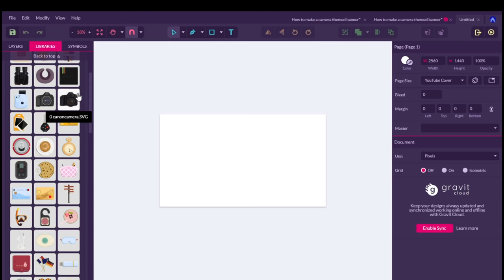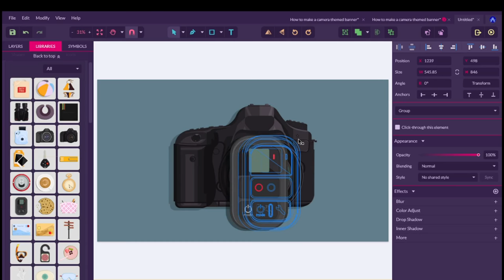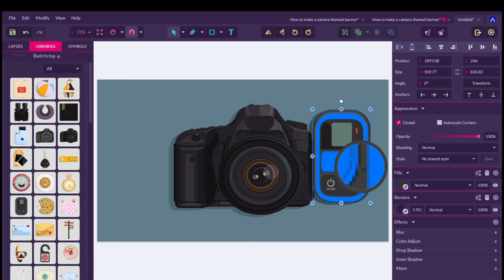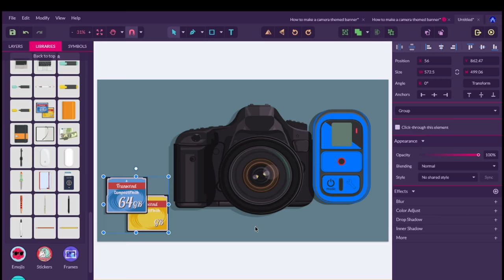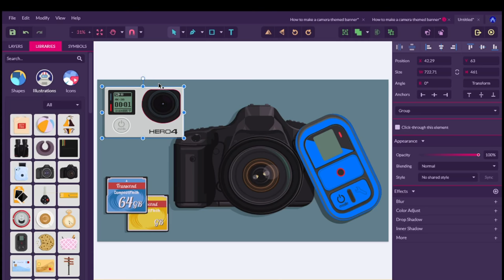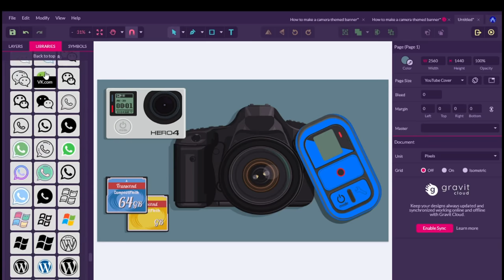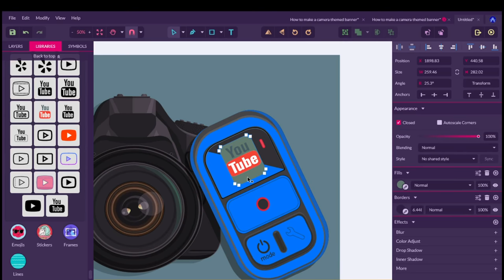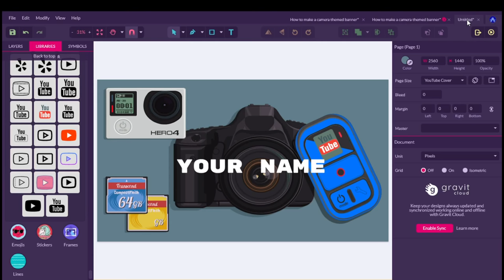How to make a photography themed YouTube banner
were making a photography themed YouTube banner
enjoy, i will be doing more